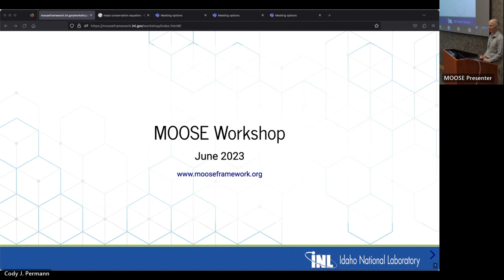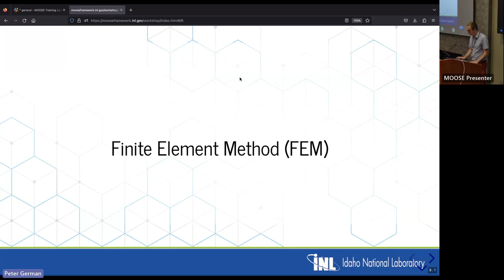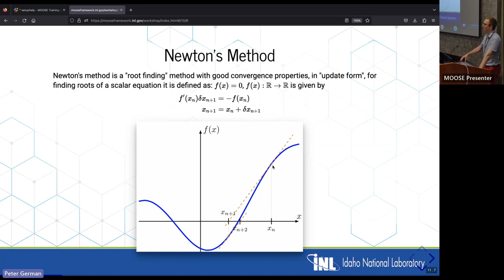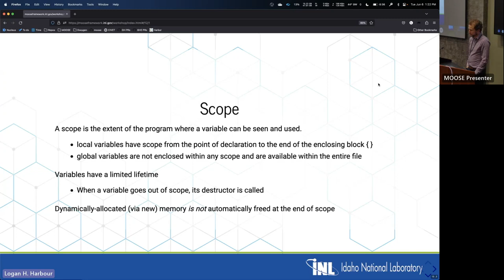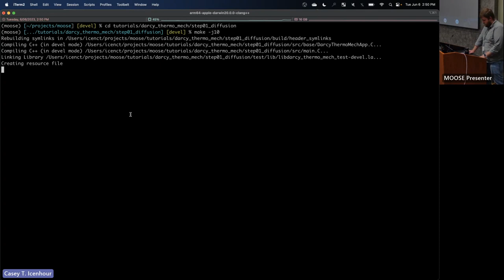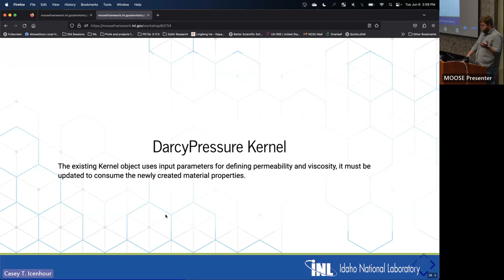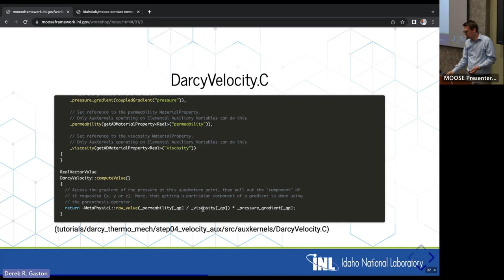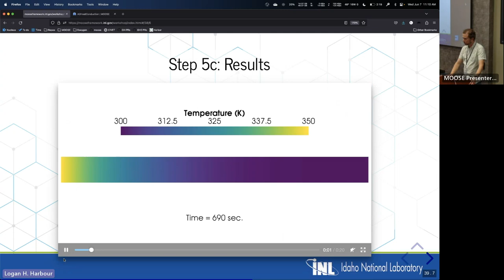MOOSE Workshop (Summer 2023, Part 1)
Part 1 of the MOOSE workshop that took place on June 6th-8th 2023.

00:00 - Introduction
39:44 - Problem statement
42:02 - Step 1: Geometry and Diffusion
1:10:56 - Finite Element Method
1:33:21 - Finite Element Shape Functions
1:52:31 - Numerical Implementation
3:12:33 - C++ Fundamentals
4:19:10 - Step 2: Pressure Kernel
5:21:39 - Step 3: Pressure Kernel with Material
6:07:09 - Test System
6:36:02 - Step 4: Velocity Auxiliary Variable
7:07:22 - Step 5: Heat Conduction